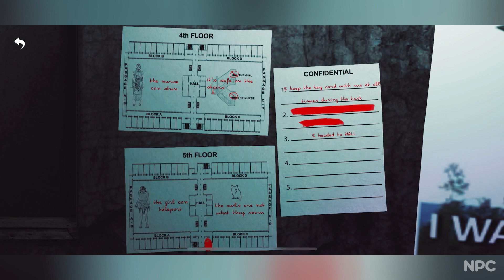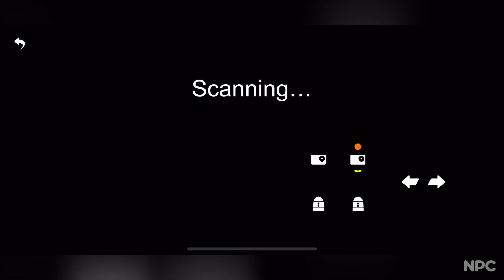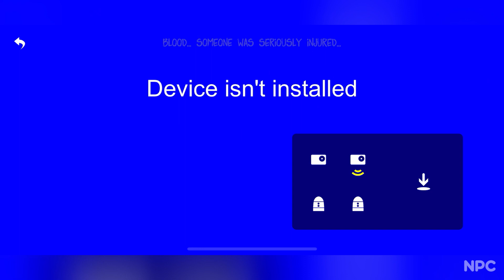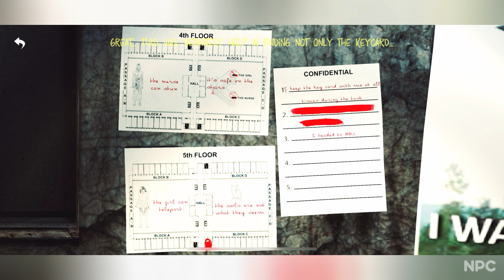I GOT $3,000,000 IN EXCHANGE FOR MY LIFE | THE PHENOMENON GAMEPLAY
ALL THE GAMEPLAYS ARE PLAYED BY ME.
npc
npc gaming
npc vlog
npc tech review